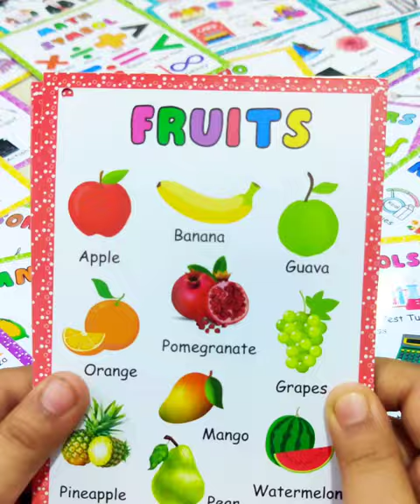Word Bank | UKG LKG | Vocabulary | Spellings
Word Bank helps children in developing  vocabulary and spellings. It improves in generating more knowledge and awareness.